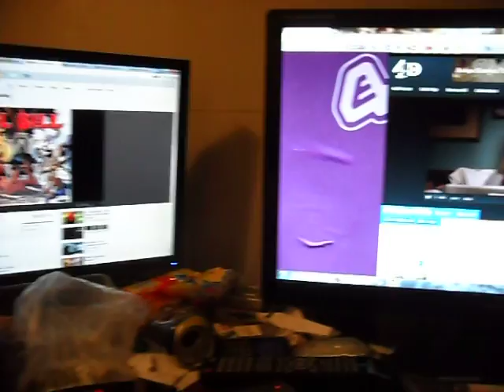Darth One-Sock Wicket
This is my 9 week old Lhasa Apso Star Wars named and Star Wars faced! :D